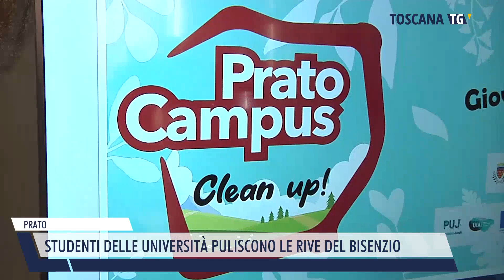2022-10-05 PRATO - STUDENTI DELLE UNIVERSITÀ PULISCONO LE RIVE DEL BISENZIO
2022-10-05 PRATO - STUDENTI DELLE UNIVERSITÀ PULISCONO LE RIVE DEL BISENZIO